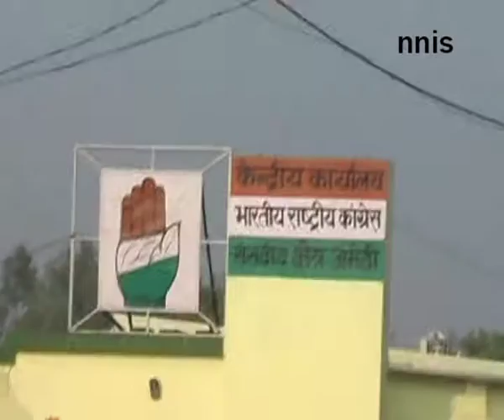Rahul Gandhi To File His Nomination From Amethi Today